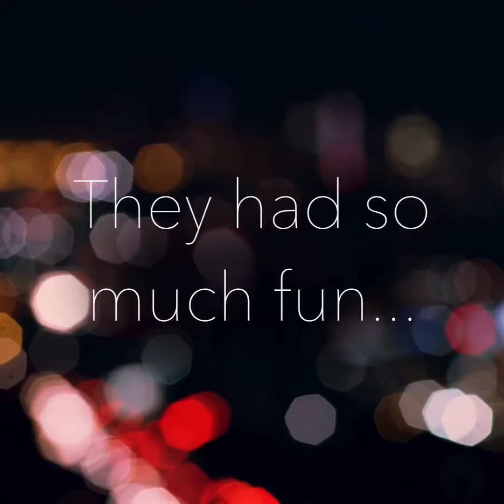Tru kids at Play take the Dance Floor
Kids Dancing having fun